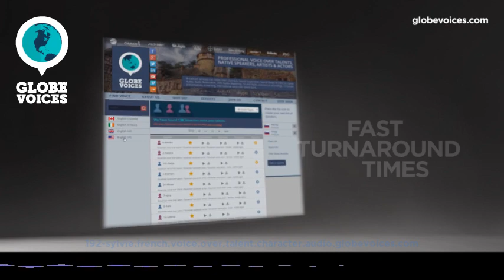192-Sylvie French female voice talent - Character voice over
Sylvie is a 34 old French female voice over talent. She has been in VO business for 9 years. Her primary jobs are interactive voice response systems and overdub. Her natural voice type is adult. Her voice is most suitable for corporate and lip-sync, but can easily do numerous voice styles, such as commercials, gentle, sensitive and warm as well as corporate, fun and hopefull moods.

Sylvie is a  native professional French voice-over with neutral accent. She worked as a theater actress and director as well. In 2003, she worked for television as a broadcaster and it is during this experience that she discover the voice over.Then, she worked in audiovisual production for many years,as a production manager, while lending her voice to institutional films. In 2010 she did a professional voice over training. Since then she works exclusively as voice over,  in a studio and home studio, for commercials, documentaries, radio, tutorial videos...